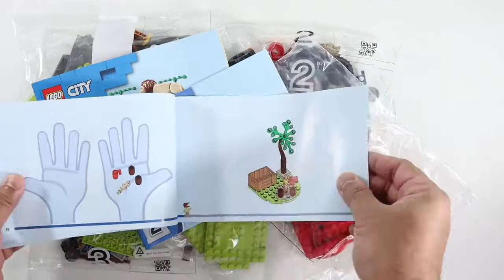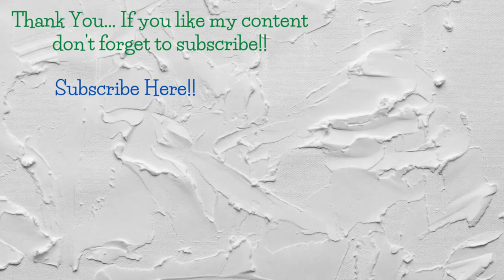LEGO 60301 City Wildlife Rescue Off Roader Speed Build Review 2021